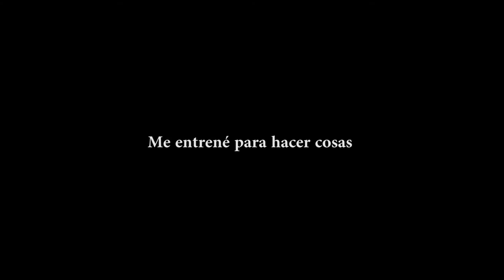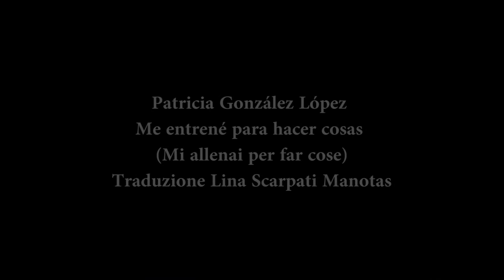Bologna in Lettere 10 th Patricia González López Me entrené para hacer cosas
Bologna in Lettere 10 th
INTERNATIONAL MULTIDISCIPLINARY FESTIVAL
Patricia González López
Me entrené para hacer cosas
Traduzione Lina Scarpati Manotas